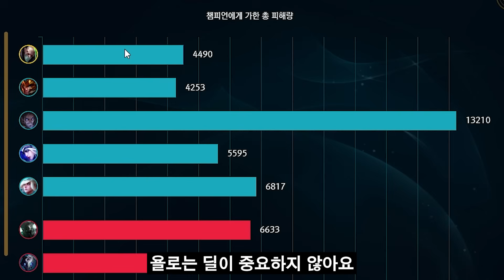45살인데 마스터 티어..? 최고령 신지드 장인, 싱드택배님 모셨습니다.. 장인초대석 [테스터훈]